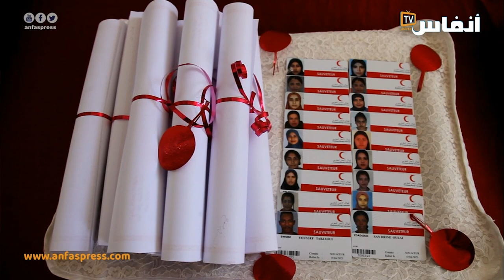النواصر.. الاحتفال باليوم العالمي للصليب والهلال الأحمرين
منذ نشأتها عام 1863، كان هدف اللجنة الدولية للصليب الأحمر الوحيد هو حماية ضحايا النزاعات المسلحة والاضطرابات ومساعدتهم . وذلك عن طريق عملها المباشر عبر أنحاء العالم، وكذلك من خلال تشجيع تطوير القانون الدولي الإنساني وتعزيز احترامه من قِبَل الحكومات وجميع حاملي السلاح. وتعكس قصة اللجنة الدولية تطور العمل الإنساني واتفاقيات جنيف وحركة الصليب الأحمر والهلال الأحمر.